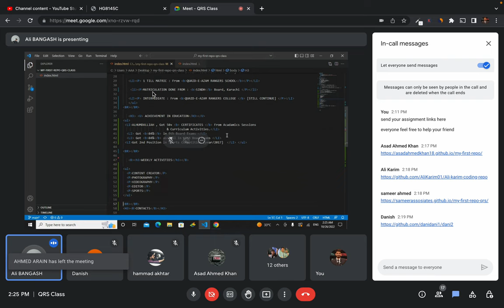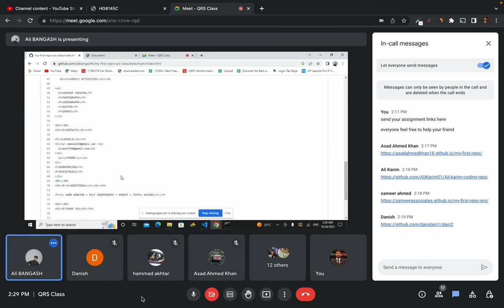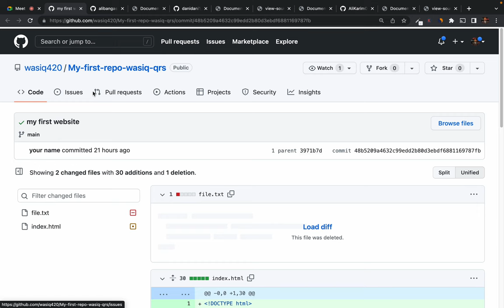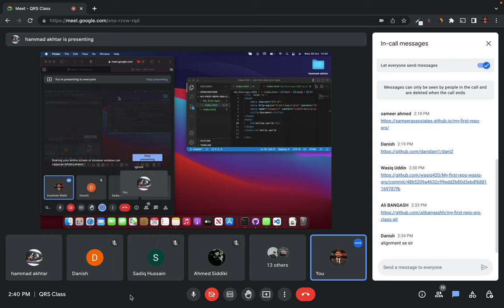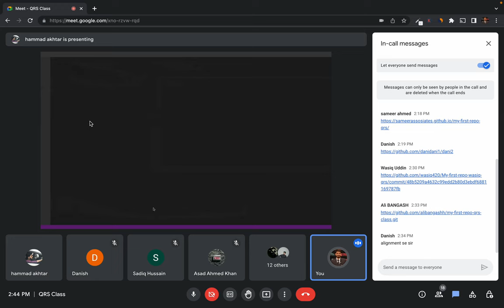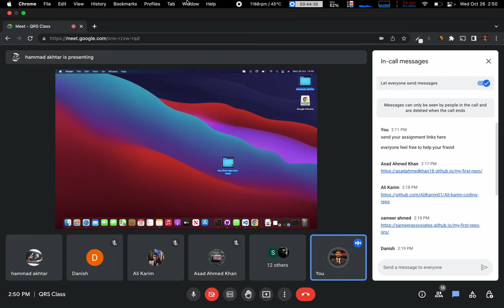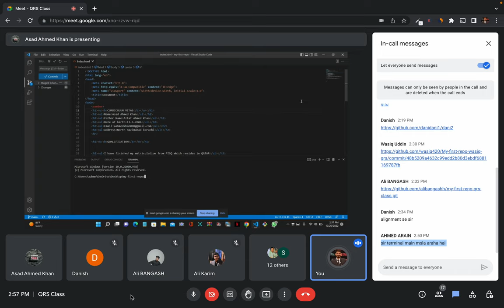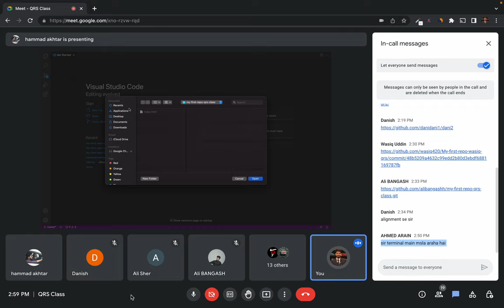4. Question answer with students